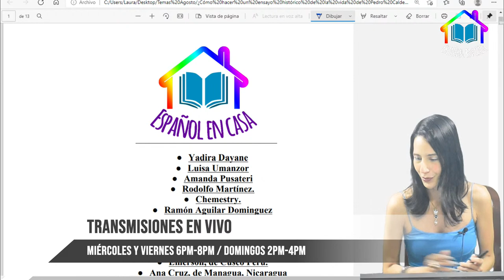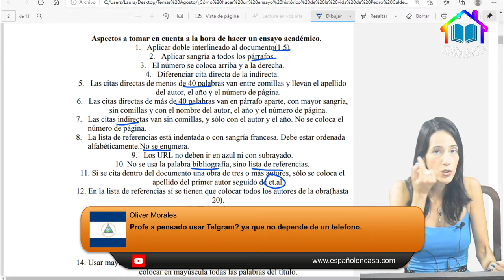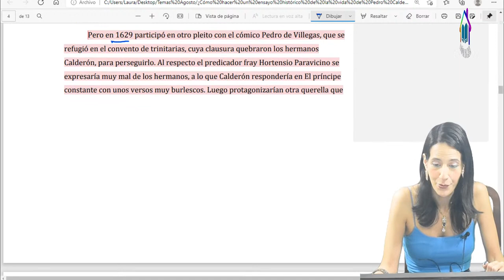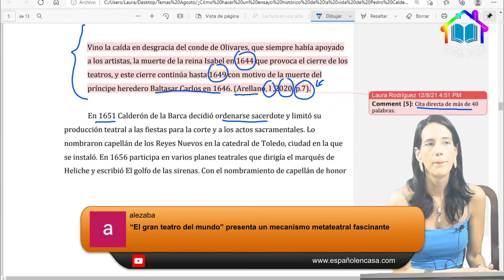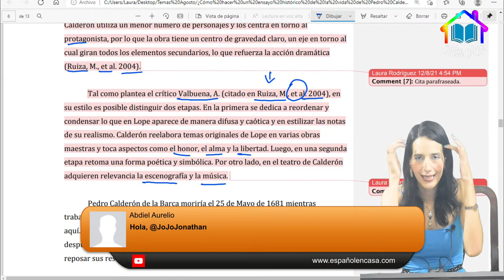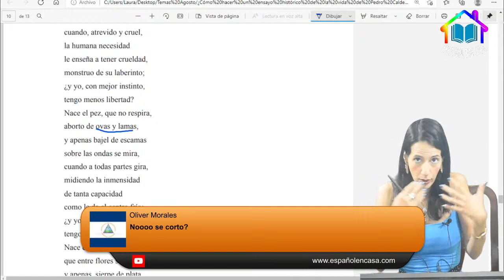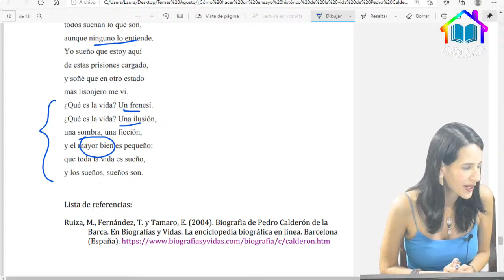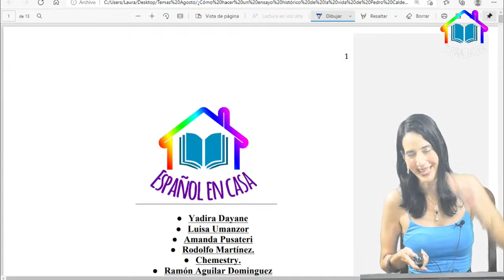La vida de Pedro Calderón de la Barca y el famoso dedo que podría esconder el secreto de sus restos.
De esta forma apoyas este proyecto educativo.Únete a mi programa de mebresías.
Celular: (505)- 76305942 y (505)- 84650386